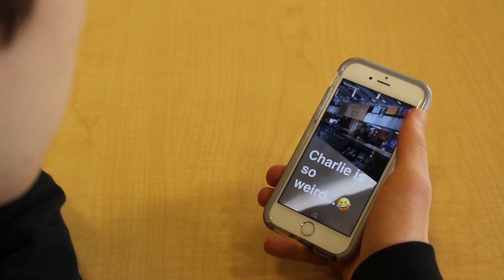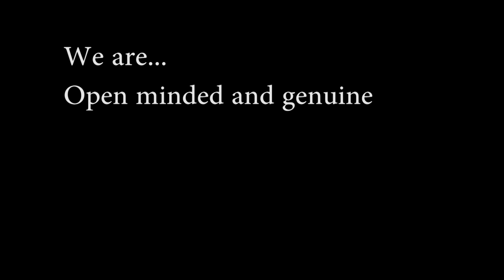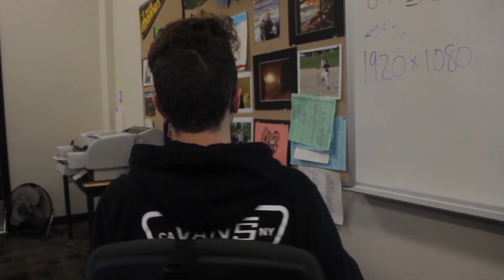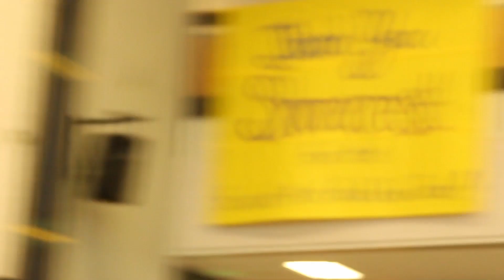SCOTS-PBIS- SCNN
What does SCOTS mean?